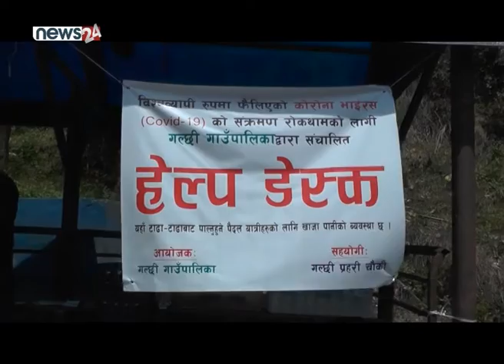बिपन्नको सारथी बन्दै धादिङको गल्छी गाउपालिका - NEWS24 TV